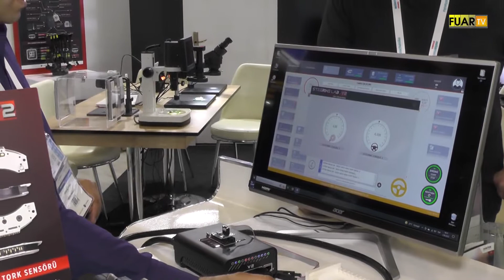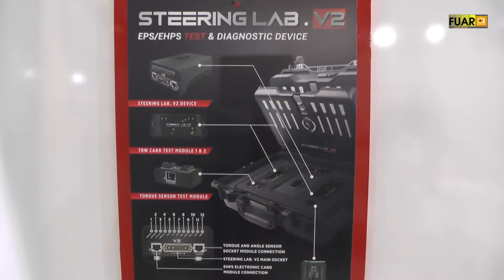TÜYAP AUTOMECHANIKA FUARI - HOBİTEK TEKNOLOJİ HİZMETLERİ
İzmir de faaliyette bulunan HOBİTEK TELNOLOJİ HİZMETLERİ Proje Yöneticisi Sn. Ahmet ÇAN, başarı ve faaliyetlerini TÜYAP AUTOMECHANIKA FUARI firma standında, Fuar TV muhabirimiz Zeynep KÜLEKÇİOĞLU' na anlattı.